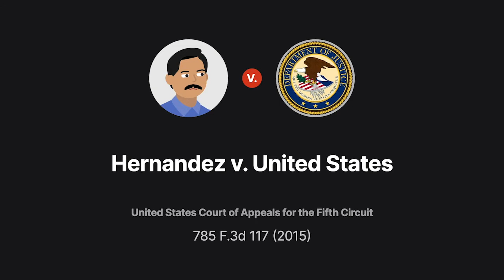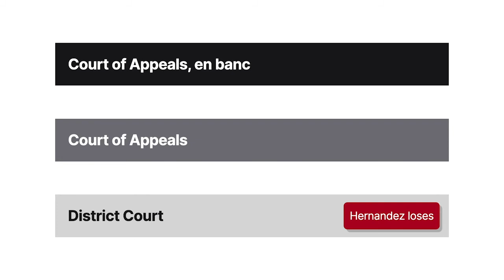Hernandez v. United States Case Brief Summary | Law Case Explained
Hernandez v. United States | 785 F.3d 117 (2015)

Sometimes it seems like the world doesn’t have enough paper, or enough word-processing capacity, to record all the stories of pain and suffering occurring at the American border with Mexico. Just one of many tragic stories resulted in Hernandez versus United States.

During the summer of twenty ten, Sergio Hernandez Guereca, a fifteen-year-old Mexican national, was playing with friends in a cement culvert on the Mexican side of the U S-Mexican border. They ran up the culvert’s side, touched the barbed-wire fence that separated the nations, then ran away. United States Border Patrol Agent Jesus Mesa arrived on the scene, then, from the American side, shot and killed Guereca as he stood in Mexican territory.

Guereca’s father, Jesus Hernandez, sued the United States, Mesa, and his superiors, asserting that Mesa violated Guereca’s Fourth and Fifth Amendment rights. The district court dismissed the suit, ruling that Mesa had qualified immunity regarding the Fifth Amendment claim and that Guereca wasn’t entitled to Fourth Amendment protections. A Fifth Circuit panel affirmed, and the en banc court agreed to consider the matter.

Want more details on this case? Get the rule of law, issues, holding and reasonings, and more case facts

Have Questions about this Case? Submit your questions and get answers from a real attorney